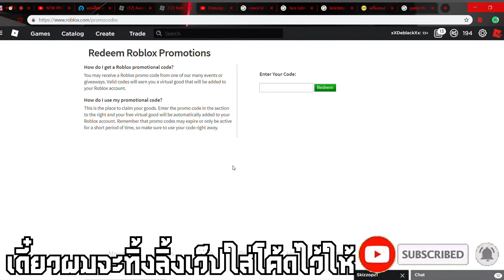🤠 ROBLOX NEW PROMO CODE! : 🤠แจกโค้ดหมวก DUSTIN'S CAMP KNOW WHERE CAP🤠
Code : HAPPYCAMPER

👑สามารถเข้ากลุ่ม Dekungcaster TV FC XD👑
💵เพื่อที่จะสามารถดูชุดทั้งหมดของผม และสามารถซื้อได้ เพียงราคาแค่ 5 robux ทุกตัว💵

⭐ถ้า Donate มาตอน Live มันจะขึ้นหน้าจอนะครับ
⭐**โดเนทมาแอดเพื่อนนะครับ . -.
⭐ช่องทางการติดต่อ
คลิกเลยจ้า⭐

⭐ดูคลิปเสร็จแล้วว อย่าลืมกด Like และกด Share ส่งต่อให้เพื่อนๆดูด้วยนะ มีความเห็นอะไรก็ Comment มาบอกกันนะ ^-^⭐